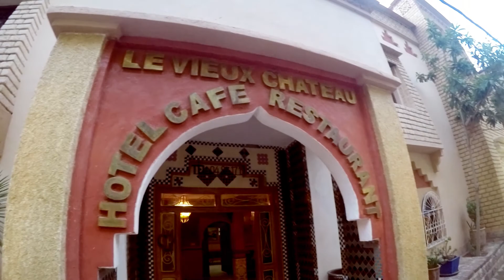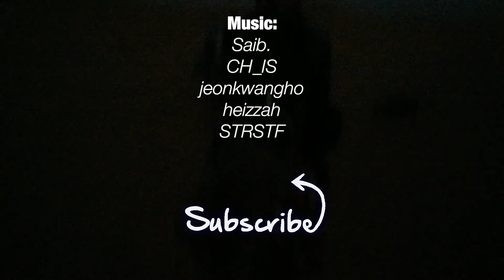Sahara Desert Vlog: Traveling Morocco for a Month! (Travel Advice)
A chance encounter with a woman on a train opened our eyes and made our view of Morocco much more complicated.

We learned nothing profound on our extremely guided trip out to the Sahara Desert.

In this episode we end up learning that the small trek we booked into the Sahara Desert was part of a large desert tour monopoly. We got to see everything everyone else did.

The ancient city of Ourazazate, the massive Dades Gorges and traditional rug weaving.

If you are planning on booking a tour to the Sahara Desert, chances are, it will look almost exactly like this.

We have tips on how to avoid this, cut a big chunk of the middle man and get to the edge of the desert yourself.

Travel Advice @1:51

What we learned @9:02

Stalk us and talk to us!

♪ Music ♪